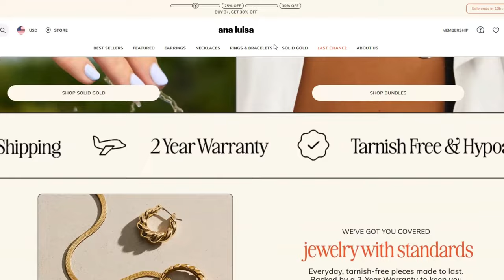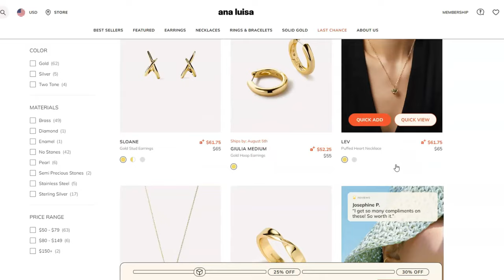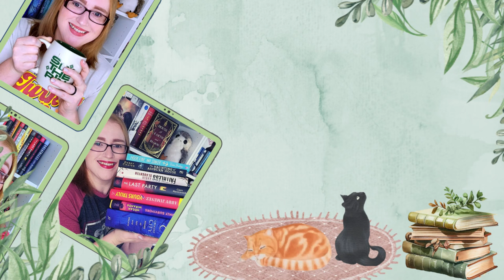Exciting New Book Releases Coming In August 2024 || AD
Elevate Your Everyday with Ana Luisa!

0:00 - Intro
0:38 - Ana Luisa Collab
3:35 - August 6th Releases
8:29 - August 13th Releases
15:36 - August 20th Releases
20:58 - August 27th Releases
22:27 - Conclusion

🌻Books Mentioned🌻:
Apprentice to the Villain
A Sorceress Comes to Call
Truth According to Ember
House of Glass
Till Death Do Us Part
Through the Midnight Door
Haunted Ever After
Worst Case Scenario
Lady MacBeth
The Break Up Pact
I Need you To Read This
'Til Heist Do Us Part
By Any Other Name
This is Why We Lied
You Will Never Be Me
We Love the Nightlife
Red River Road

🎶Music🎶:
End Credits: Music from Uppbeat (free for Creators!)